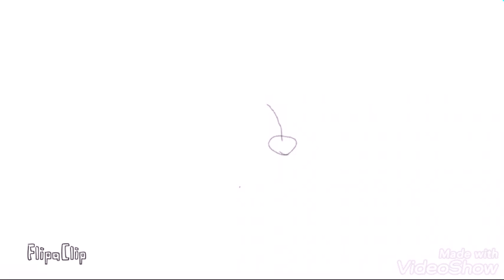Drawing GMK Godzilla